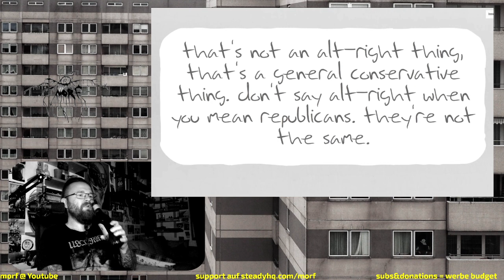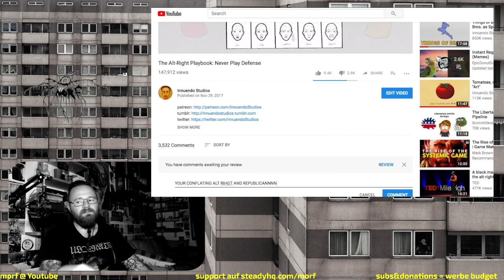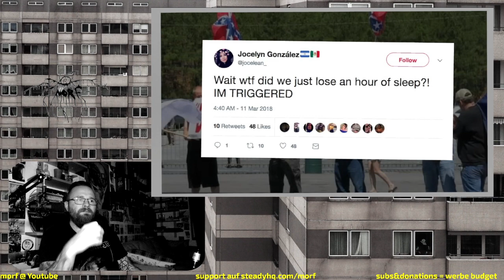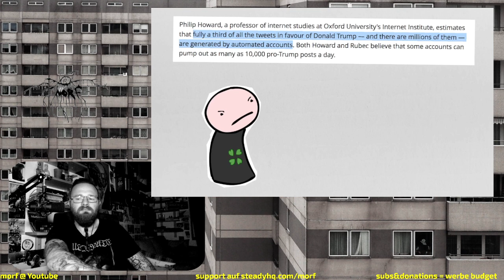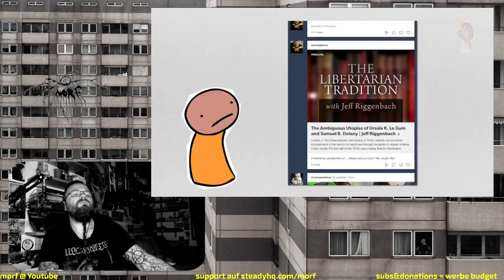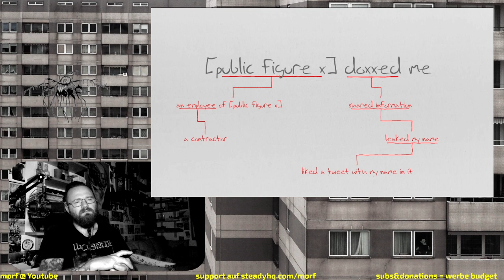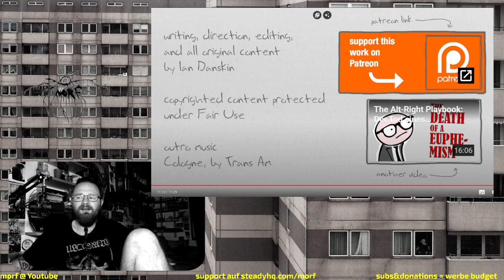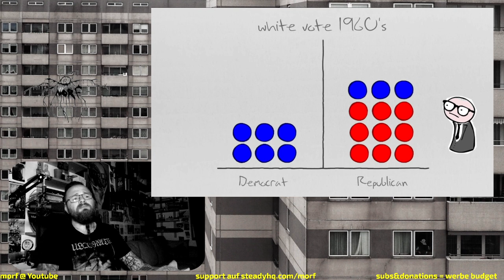The Alt-Right Playbook Teil 4 bis 8 | Innuendo Studios